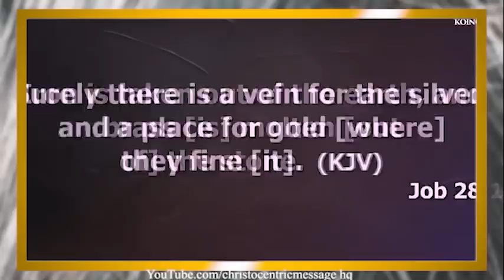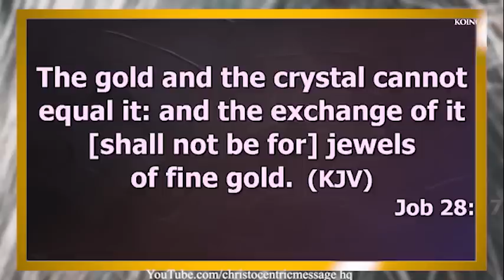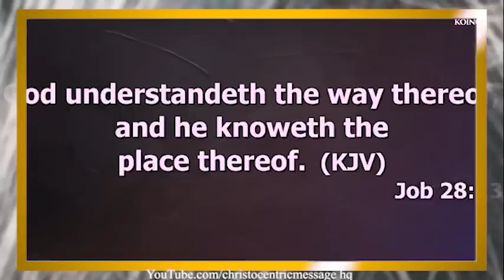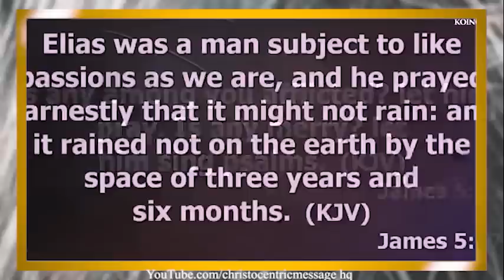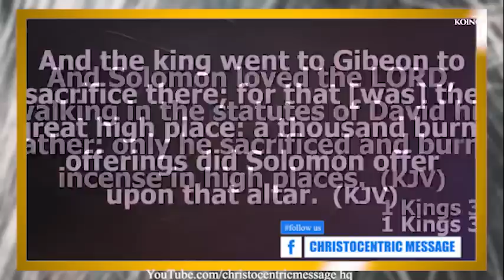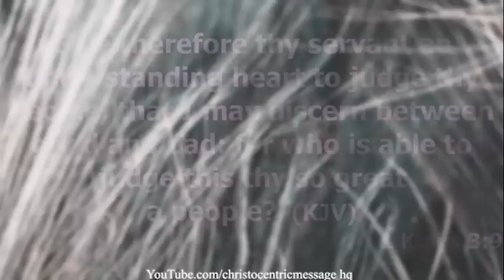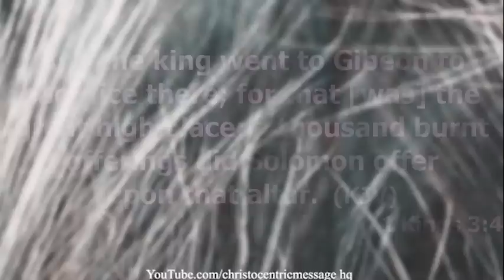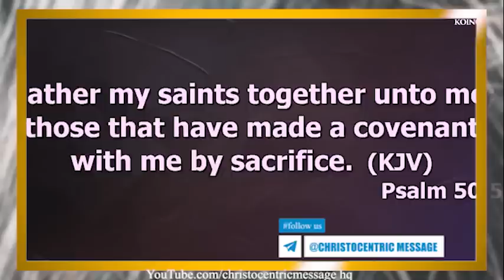CLEAR STEPS TO APPLYING THE WISDOM OF GOD TO OUR LIVES - APOSTLE JOSHUA SELMAN